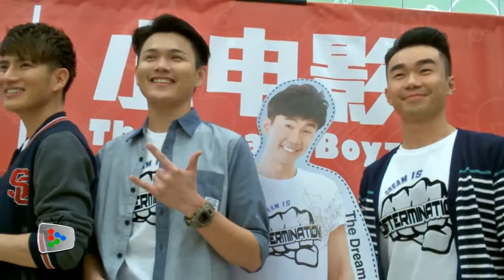Cast of The Dream Boyz makes special appearance for film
The Malaysian film, The Dream Boyz, is scheduled to be screened in Malaysia in February 2015.
The cast of the film made an appearance to promote the film and a special line of apparel in Kuala Lumpur.